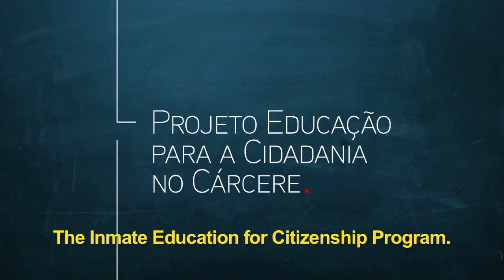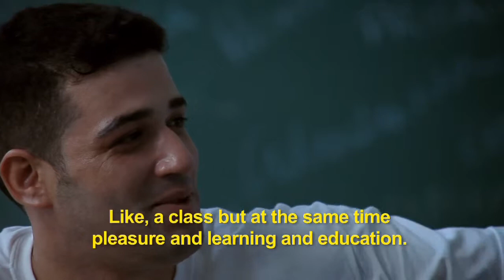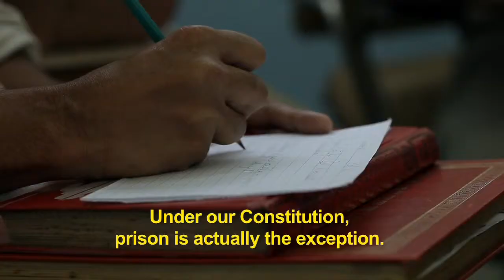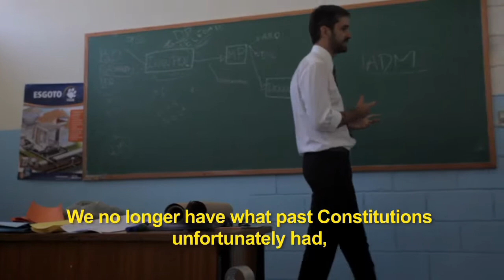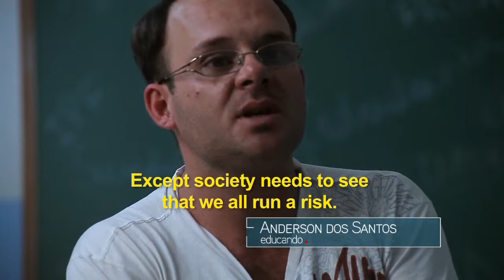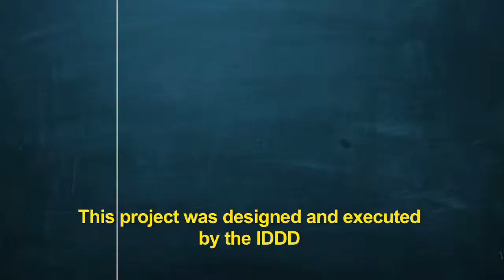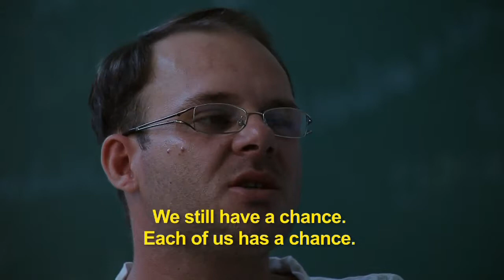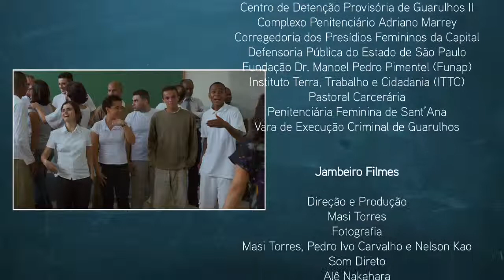The Inmate Education for Citizenship Program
Video about the Inmate Education for Citizenship Program, an initiative of Institute in Defense to the Right to Defense (IDDD).